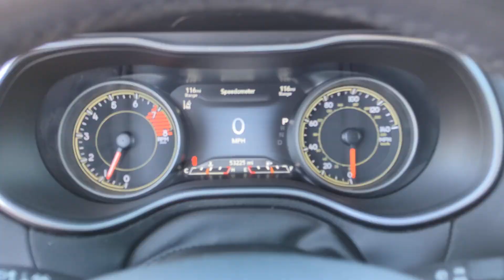2021 Jeep Cherokee Kennesaw, Marietta, Smyrna, Woodstock, Atlanta, GA 240057A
Slate Blue Pearlcoat Used 2021 Jeep Cherokee Latitude Lux available in Kennesaw, Georgia at Town Center Nissan. Servicing the Marietta, Smyrna, Woodstock, Atlanta, GA area.

2310 Barrett Lakes Blvd NW

CARFAX One-Owner.brbrSlate Blue Pearlcoat 2021 Jeep Cherokee Latitude Lux FWD 9-Speed 948TE Automatic 3.2L V6brbrbrCherokee Latitude Lux 4D Sport Utility 3.2L V6 9-Speed 948TE Automatic FWD Slate Blue Pearlcoat Black Leather 115V Auxiliary Power Outlet 3.251 Axle Ratio 4-Wheel Disc Brakes 6 Speakers ABS brakes Air Conditioning Alloy wheels AM/FM radio: SiriusXM Anti-whiplash front head restraints Apple CarPlay/Android Auto Auto-Dimming Rear-View Mirror Brake assist Bumpers: body-color Comfort/Convenience Group Compass Delay-off headlights Driver door bin Driver vanity mirror Dual Bright Exhaust Tips Dual front impact airbags Dual front side impact airbags Electronic Stability Control Engine Oil Cooler Four wheel independent suspension Front anti-roll bar Front Bucket Seats Front Center Armrest Front fog lights Front License Plate Bracket Front reading lights Fully automatic headlights Heated door mirrors Heated front seats Heated steering wheel Illuminated entry Knee airbag Leather Shift Knob Liquid Titanium Accents Liquid Titanium Door Trim Appliques Low tire pressure warning Normal Duty Suspension Occupant sensing airbag Outside temperature display Overhead airbag Overhead console Panic alarm ParkView Rear Back-Up Camera Passenger door bin Passenger vanity mirror Power door mirrors Power driver seat Power Front/Fixed Rear Full Sunroof Power Liftgate Power passenger seat Power steering Power windows Premium Alpine Speaker System Premium Leather Trimmed Bucket Seats Quick Order Package 26H Radio data system Radio: Uconnect 4 w/7 Display Radio: Uconnect 4 w/8.4 Display Rain sensing wipers Rear anti-roll bar Rear reading lights Rear seat center armrest Rear side impact airbag Rear window defroster Rear window wiper Remote keyless entry Roof rack: rails only Security Alarm Speed control Speed-sensing steering Split folding rear seat Spoiler Steering wheel mounted audio controls Stop-Start Multiple VSM System Sun & Sound Group Tachometer Telescoping steering wheel Tilt steering wheel Traction control Trip computer Turn signal indicator mirrors Universal Garage Door Opener Variably intermittent wipers Voltmeter Wheels: 17 x 7 Satin Carbon Aluminum Cherokee Latitude Lux 4D Sport Utility 3.2L V6 9-Speed 948TE Automatic FWD Slate Blue Pearlcoat Black Leather.brbrWe are the only Nissan Dealer in Georgia to be awarded the Global Award of Excellence in 2020!!!brbrCome visit the #1 Nissan Volume Dealer from 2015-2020!!!